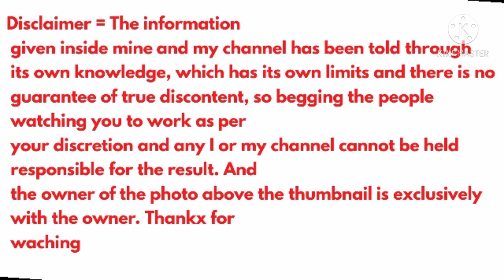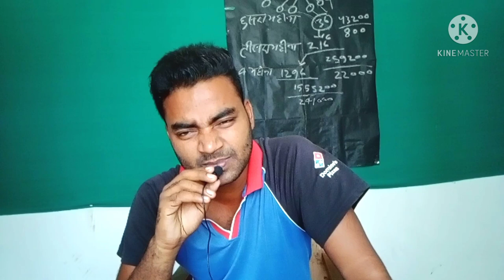Rs.0 में बिजनेस कैसे शुरु करे|New business idea|Small business idea|Best Startup|Rktull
1.New Business Ideas
2.Small Business Ideas
3.Startup Ideas Best Business Ideas
4.New Business
5.Business Ideas in Hindi
6.Low Investment Business Ideas
7.Creative Business Ideas
8.Innovative Business Ideas
9.No Competition Business Ideas
10.Small Scale Business
11.New Business Ideas 2020
12.Business Ideas 2019
13.Rktull